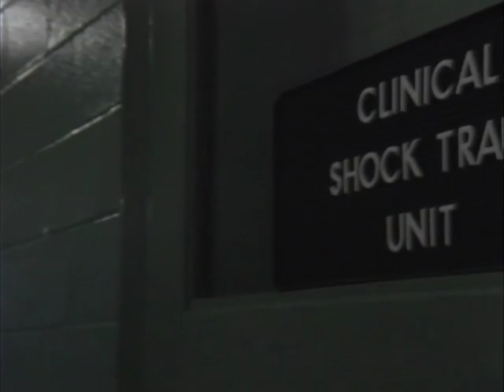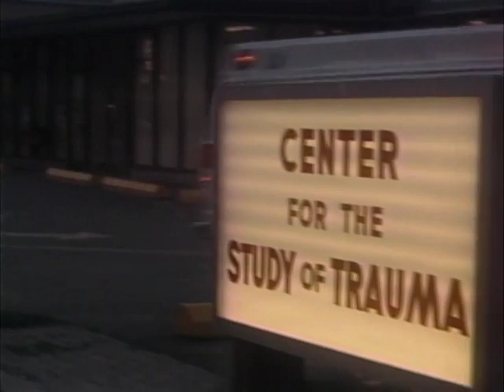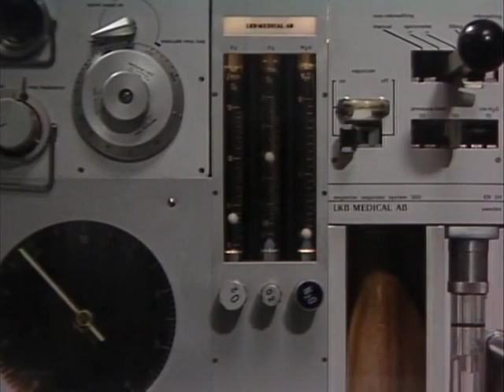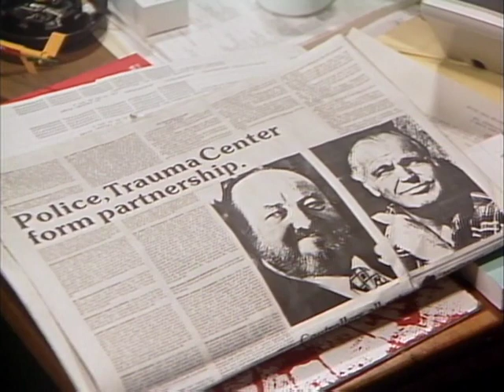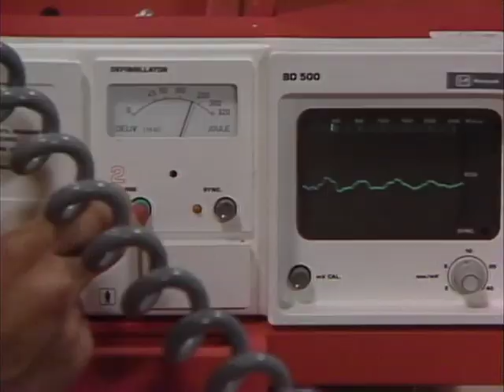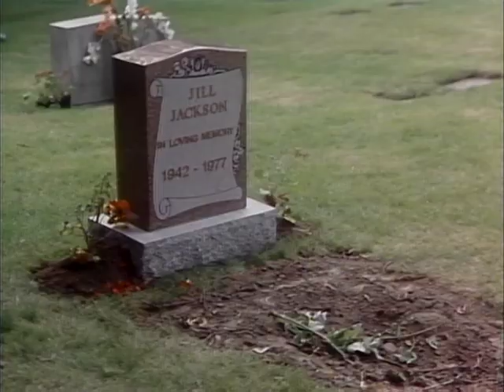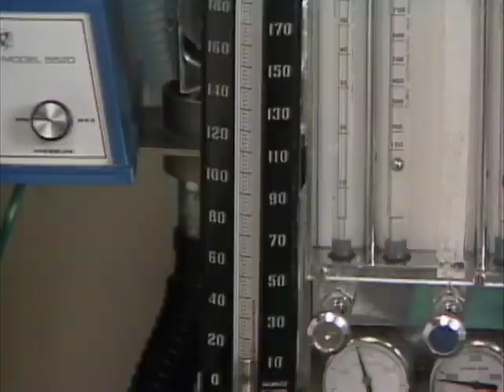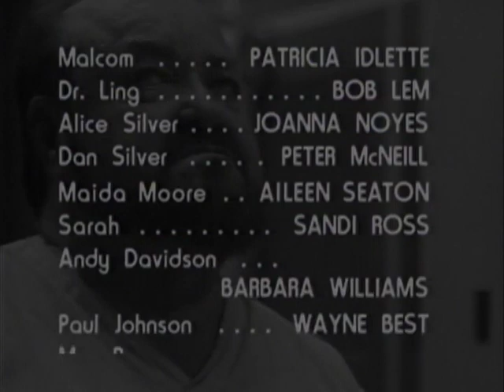SHOCKTRAUMA (1982)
This made-for-TV movie tells the dramatic story of the origins of the Shock Trauma Center. William Conrad stars as Dr. R Adams Cowley. Directed by Eric Till.